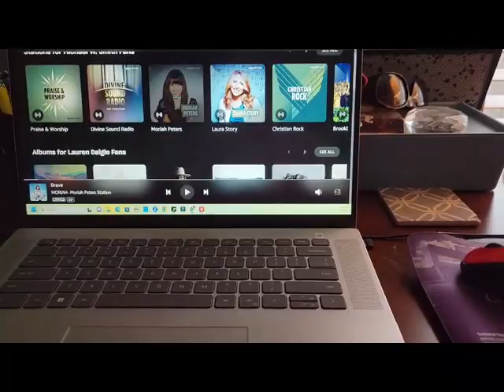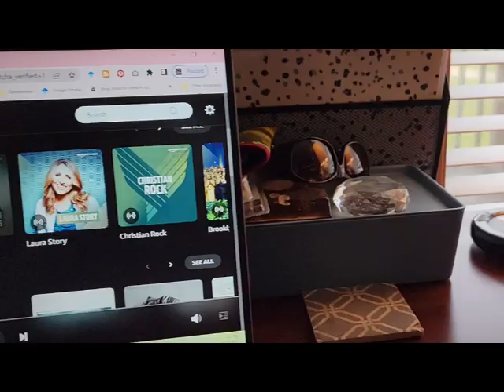DITL: Greenhouse build, grandkids, dogs, and living life with fibromyalgia.